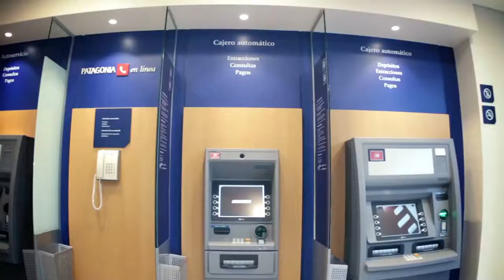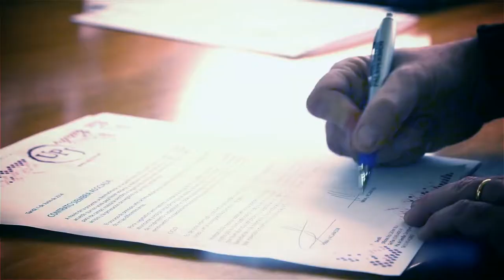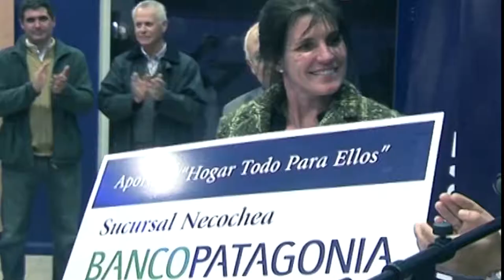BANCO PATAGONIA (SPOT INSTITUCIONAL)